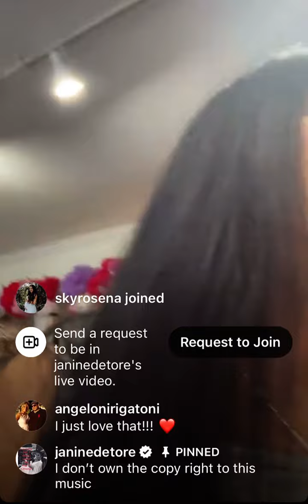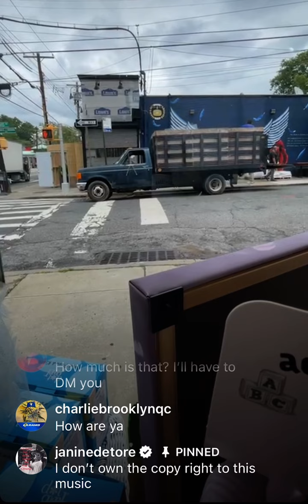Janine Detore Ig Live